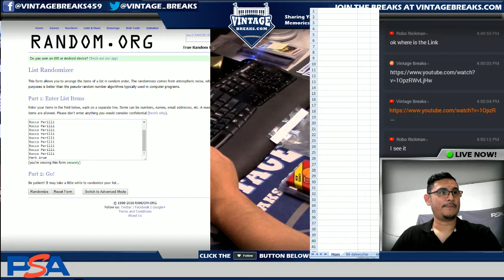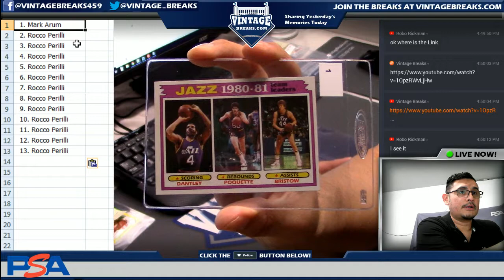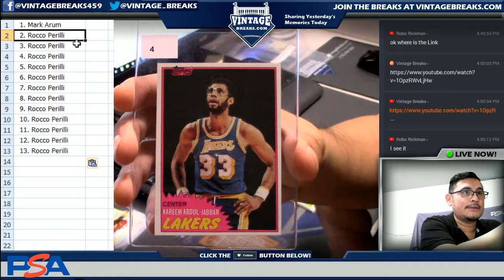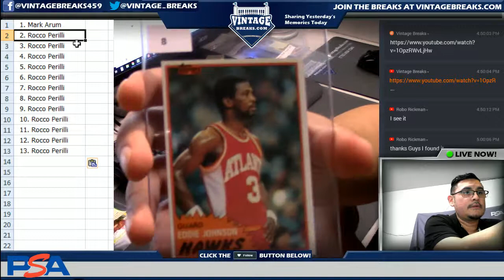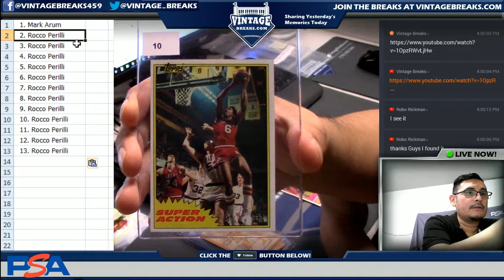07_20_18 - 1981 Topps Basketball Wax Pack Break Video Opening